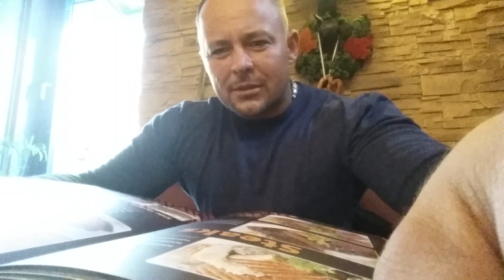WPIERDOLE KONIA Z KOPYTAMI😈WALDEK tvp